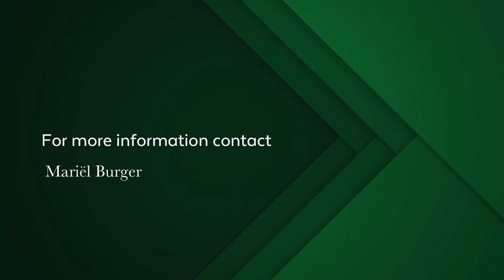1 bedroom apartment for sale in Foreshore | Pam Golding Properties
ON SHOW this weekend, by appointment only.
Ideal lock-up-and-go apartment situated in a sought-after and conveniently positioned building which allows for short-term letting. Elevated and spacious 1-bedroom apartment offering harbour and canal aspects. Open-plan living area with an L-shaped kitchen allowing enough space to accommodate a dining room/breakfast area. The sunny and inviting lounge flows outside to a private covered patio. The master bedroom is not en suite which is an advantage should you have guests visiting. Store room and secure parking bay. Communal pool. Excellent security.

The Foreshore has the advantages of the V&A Waterfront and Silo District so it's a short walk away. Canal Quays is North-facing and enjoys a lifestyle which all homeowners can vouch for.